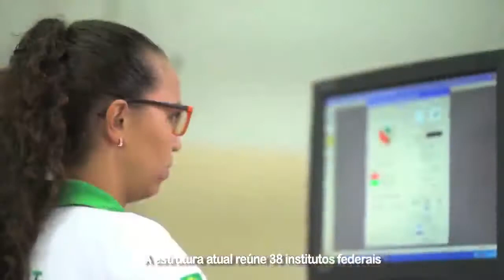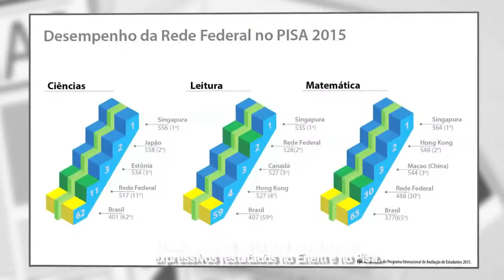110 anos da Rede Federal de Educação Profissional e Tecnológica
Vídeo em comemoração pelos 110 anos da Rede Federal produzido pelo Conselho Nacional das Instituição da Rede Federal de Educação Profissional, Científica e Tecnológica.